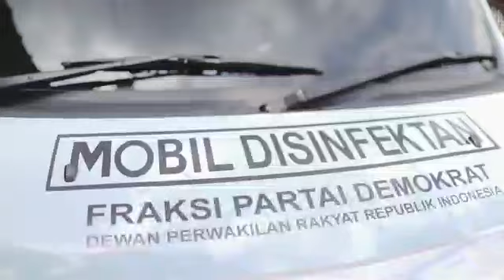Gerakan Lasmi Indaryani Melawan Covid-19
Selamat Sore Sahabat Demokrat, sesuai arahan Ketua Umum Partai Demokrat Agus Harimurti Yudhoyono, teteh Lasmi indaryani melakukan aksi melawan wabah Covid-19 pagi tadi dengan menyemprotkan disinfektan disetiap titik baik di pasar, aman, maupun tempat ibadah.

Sambil nyelam minum air, begitulah kata pepatah.  Di sela kegiatan memberantas virus Covid-19, Srikandi Partai Demokrat ini sekaligus membagikan masker dan bingkisan untuk membantu masyarakat yang bekerja di sektor nonformal.